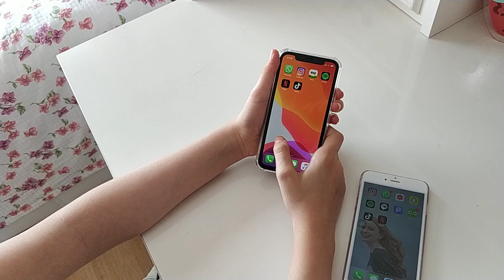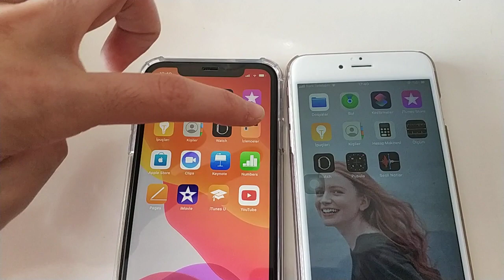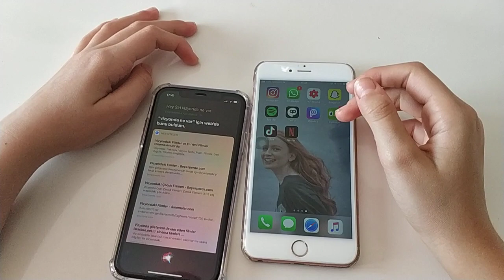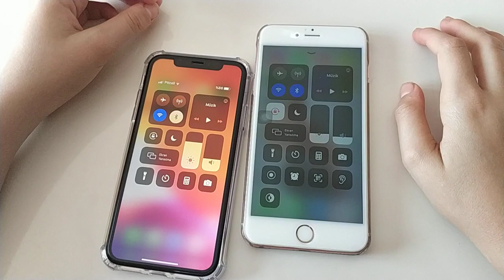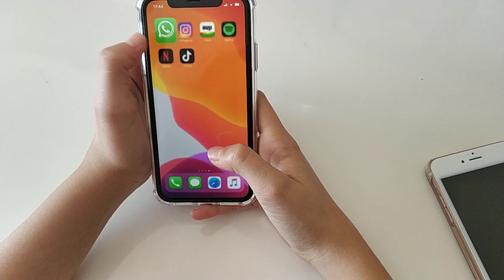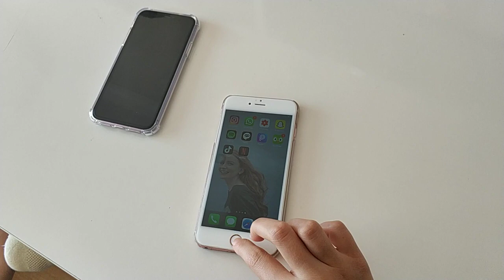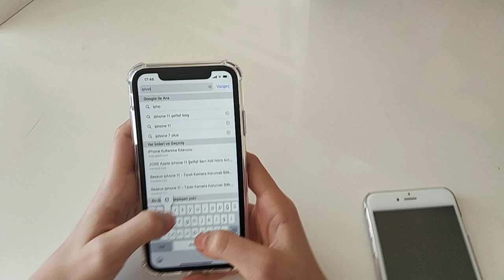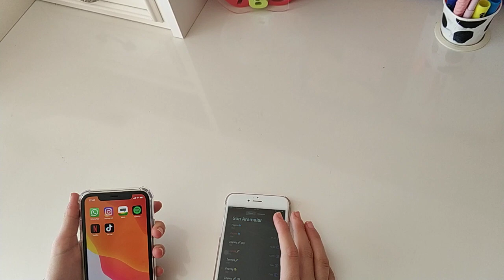iphone 11 mi Yoksa iphone 6S Plusmı Almalısın? iphone11 vs iphone 6s plus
iphone11 ile iphone 6s plus ımı karşılaştırmak istedim. bildiğiniz gibi bu hafta içerisinde iphone11 satın almış ve iphone11 kutu açılımı videosunu paylaşmıştık. benim ilk göz ağrım iphone 6s plus ımla onları yan yana getirdik ve tanıştırdık. bakalım yıllar içerisinde iphone telefonlarında ne gibi değişimler yada gelişimler olmuş. şimdiden söyleyeyim. iphone11 cidden kendisini sevdiren özellikleriyle benimde favorim oldu. iyi seyirler.